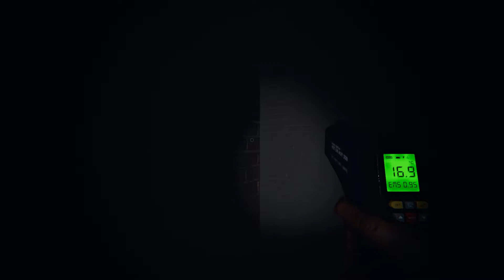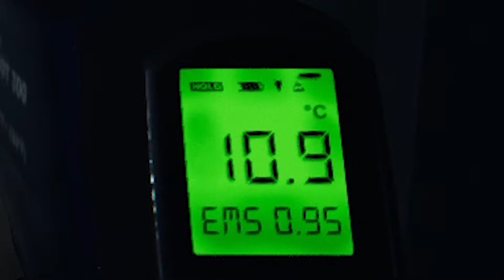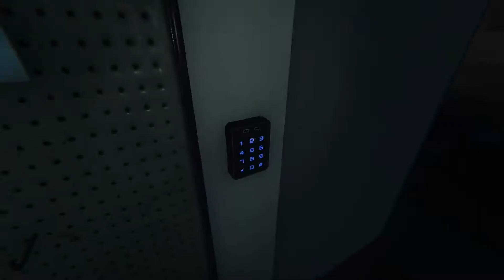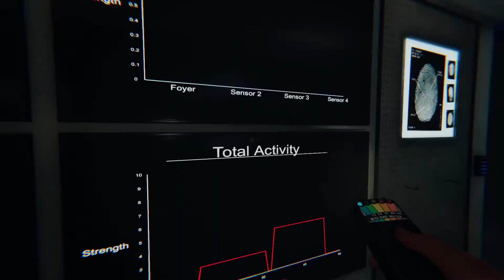Playing Phasmophobia with AND without mic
we decided to play Phasmophobia with and without microphone, basically just using our discord and then using the in-game mic